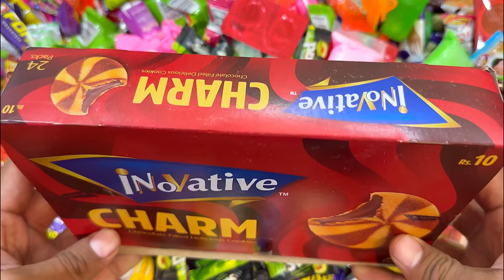Satisfying Video | Yummy Rainbow CHARMING Candies,Lollipops and Chocolates Unpacking, ASMR